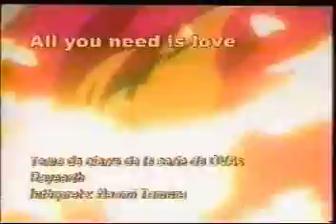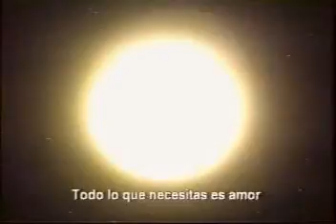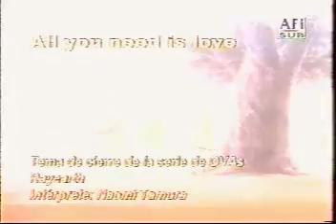rayearth music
sub esp reyearth